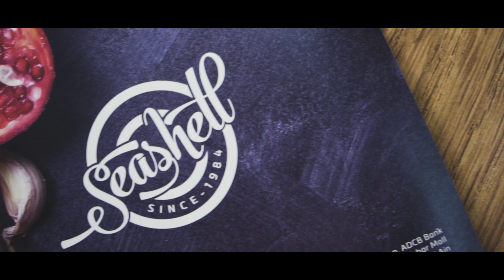Seashell Restaurant - مطعم محارة البحر